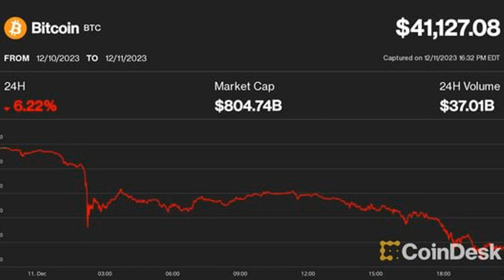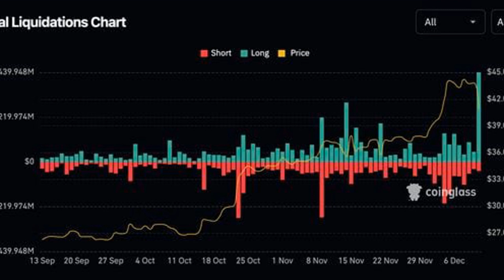Bitcoin Dips 7% to Near $40K; Pullback Will Be Short-Lived, Say Experts